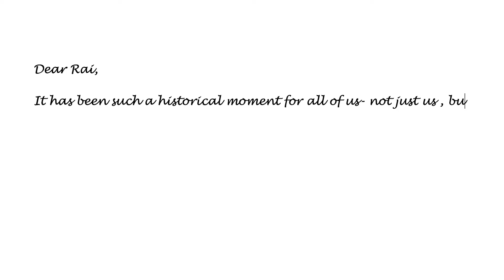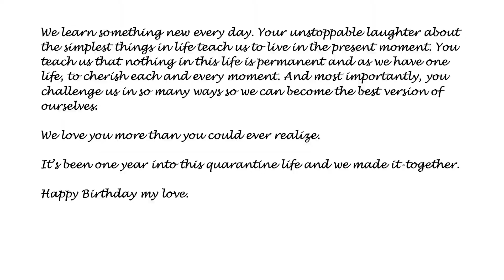Baby Raiden's first year video, by Caroline Tran Productions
Baby Raiden's first year story, filmed and produced by Caroline Tran Productions.

Want to join me live for the next episode?